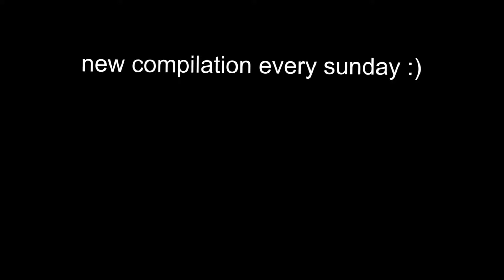No laugh challenge . unusual memes(4)